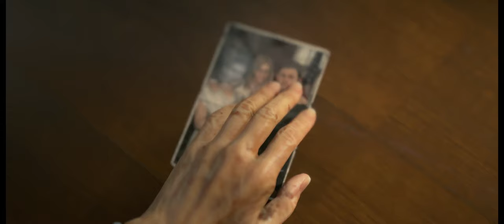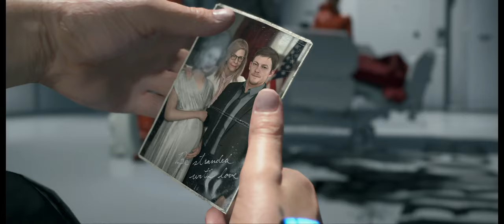Death Stranding - Part 2 - Walkthrough Gameplay [ PC - Ultrawide ] Warning [Trainer Used]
[Death Stranding - Part 2 ] Warning [Trainer Used]

Death Stranding is an action game developed by Kojima Productions. It is the first game from director Hideo Kojima and Kojima Productions after their split from Konami in 2015. It was released by Sony Interactive Entertainment for the PlayStation 4 in November 2019 and by 505 Games for Windows in July 2020.

Death Stranding received generally favorable reviews with critics praising its voice acting, soundtrack, and visuals, with more mixed opinions regarding its gameplay and story. The game was nominated for and won several awards, including game of the year. Numerous commentators noted that elements of the game resembled the COVID-19 pandemic